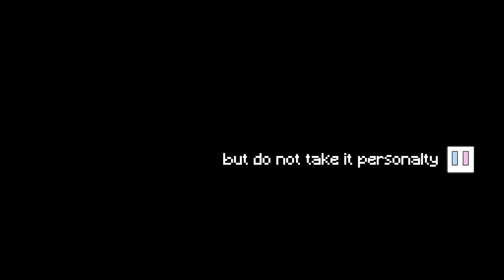⛏️MINECRAFT vs ANIMATION 🔥 (part3) Jmox animation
WELCOME👋
 Hi! Thank you for visiting my Channel.💭

BACKROUND MUSIC  🎵🎶

 COPYRIGHT 📢

🔒re-uploading my videos, without permission is prohibited,❗ if you use it without revealing its source, legal responsibility may be imposed. ❌